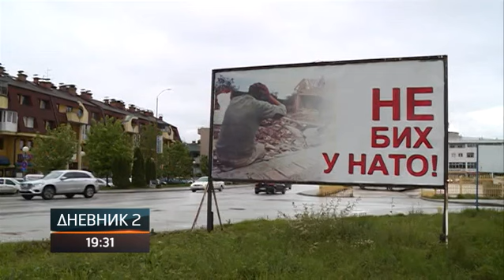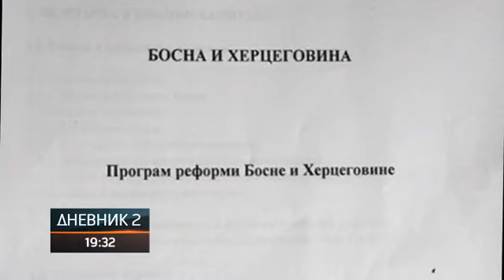Promijenjen naziv Komisije za NATO integracijski proces u Komisija za saradnju